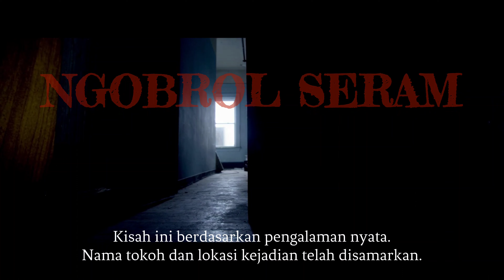Ngobrol Seram #13 - PABRIK GAIB - HOTEL ANGKER - ANAK YANG TERTINGGAL